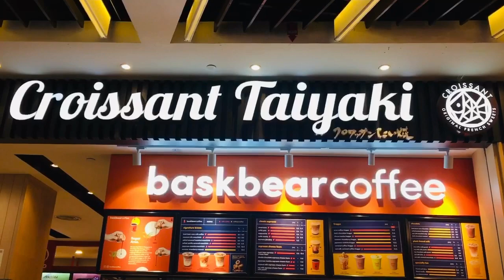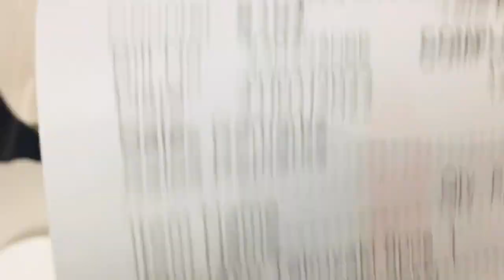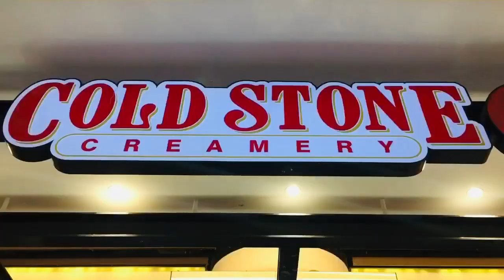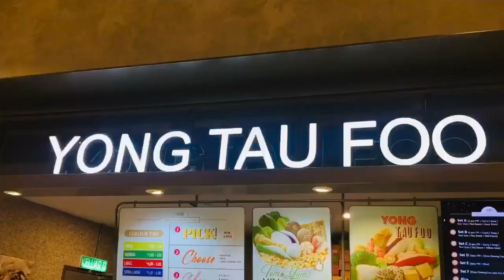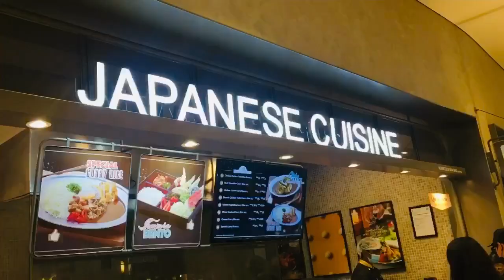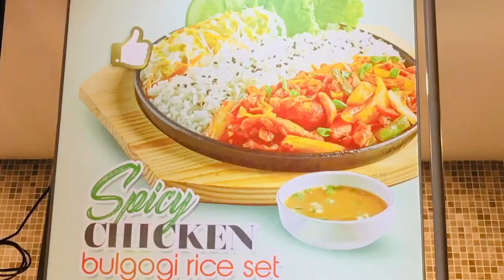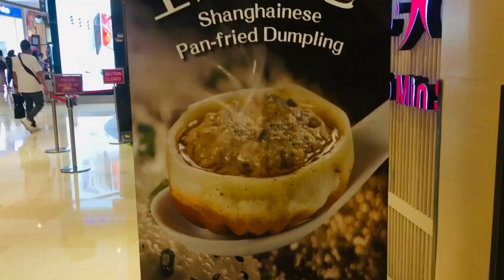First time trying kunafa/Dubai sweet